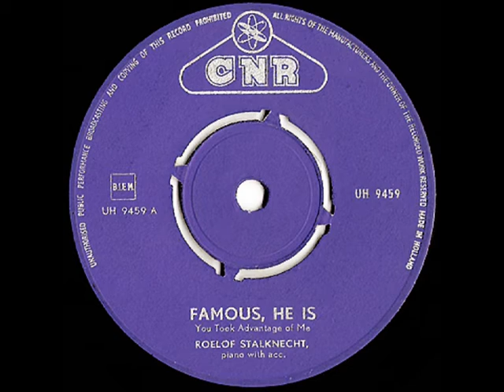Roelof Stalknecht - You took advantage of me ( 1960 )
Addy Kleijngeld en Roelof Stalknecht troffen elkaar in het dagelijkse leven misschien wel eens vaker, maar in 1960 was dat voor het eerst in de studio, en was Addy zijn producer.

Roelof was een uitstekend (jazz)pianist en stond daarmee op eenzame hoogte, hij was een veelgevraagd begeleider en solist. Hij was een geboren en getogen Groninger ...

Ook veel radiowerk viel hem ten deel, en samen met zijn zus Janny werden bij CNR ook liedjes uitgebracht. Dat verscheen op een EP met vier ( Groningstalige ) songs, en ook hierbij was Addy Kleijngeld de producer.

Van die genoemde EP, kun je op dit kanaal overigens ook wat nummer aantreffen, maar dit terzijde ..

Geplaatst is het stuk "You took advantage of me" dat verscheen op single, waarvan dit ook is gedigitaliseerd, later werden de twee nummers van deze plaat, met nog twee nummers, uitgegeven op een EP.

Hij werkte over de hele wereld, zoals Amerika, Duitsland, Denemarken, Zwitserland en Canada, ook werkte hij veel samen met cabaretier Seth Gaaikema.

Roelof stierf op 4 juli 1995, nadat hij door een auto ongeluk al een stap terug had moeten doen, werd hij geveld door kanker ..

Compositie : Richard Rodgers

Jaar van opname en uitgave : 1960

Uitgave : CNR grammofoonplaten

Plaatnummer : UH 9459 ( zie hoes + label )